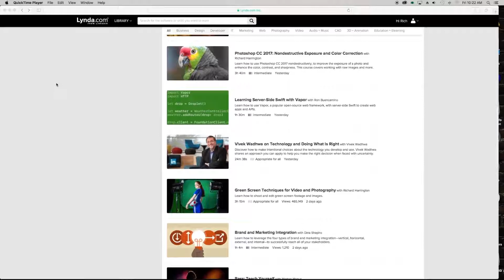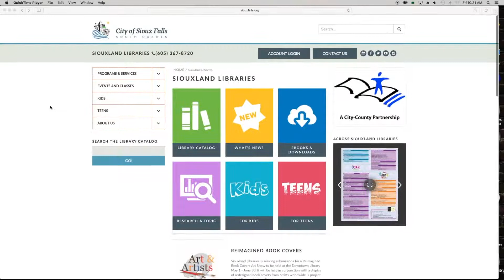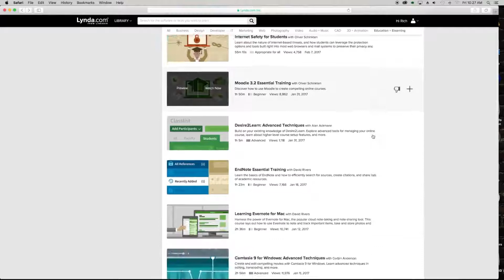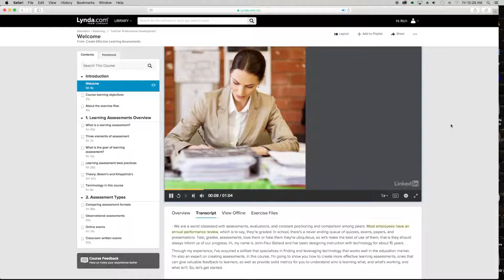2017-03-20 - Siouxland Libraries Lynda com